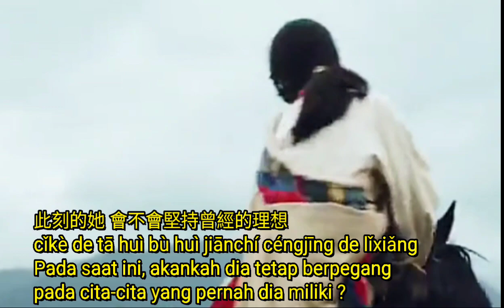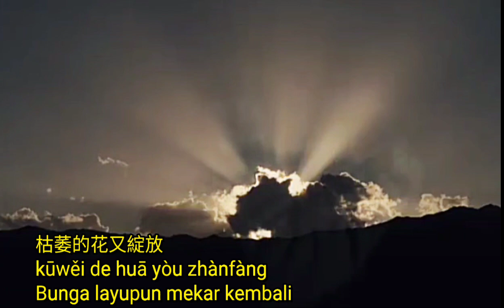Guniang zai yuan fang 姑娘在遠方 Top pop mandarin 2023 pinyin lyrics translate terjemahan indonesia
Penyanyi ini mengungkapkan kegelisahan hidupnya diperantauan yang penuh dengan kepalsuan sehingga merindukan kembali kampung halaman nya dan mencari gadis yang dia kenal sejak kecil. terselip juga kekawatiran apakah si gadis masih tetap seperti dulu.

background video :
menceritakan seorang dokter yang mendapatkan tugas didaerah pedalaman dimana berpartner dengan para medis tadisional didaerah  tersebut sehingga akirnya mereka saling jatuh cinta dan menikah.

柯柯柯啊 Kē kē kē a

姑娘在遠方
Gūniáng zài yuǎnfāng
Gadis di kejauhan

可能我總不會忘
Kěnéng wǒ zǒng bù huì wàng
Mungkin aku tidak akan pernah melupakan

愛來愛去哭一場
ài lái ài qù kū yīchǎng
Mencintai sana sini kembali menjadi tangisan

失去原本模樣
shīqù yuánběn múyàng
Sehingga kehilangan maksud dan tujuan nya

可是我總不會忘
kěshì wǒ zǒng bù huì wàng
Tetapi aku tidak akan pernah lupa

愛來愛去空一場
ài lái ài qù kōng yīchǎng
Cinta datang dan pergi kembali menjadi hampa

消失人海茫茫
xiāoshī rén hǎi mángmáng
Hilang di tengah2 lautan manusia

瘋狂的發揮想像
fēngkuáng de fāhuī xiǎngxiàng
Mengunakan imajinasi gilamu

書寫著我的過往
shūxiězhe wǒ de guòwǎng
Menulis masa laluku

傷痕被當作勳章
shānghén bèi dàng zuò xūnzhāng
Bekas2 luka adalah medaliku

瘋狂的奔向夕陽
fēngkuáng de bēn xiàng xīyáng
Berlari gila-gilaan menuju matahari terbenam

烏雲會消散離場
wūyún huì xiāosàn lí chǎng
Awan menjadi mendung segera akan turun hujan

枯萎的花又綻放
kūwěi de huā yòu zhànfàng
Bunga layupun mekar kembali

回家探探 兒時的 那位姑娘
huí jiā tàn tàn er shí dì nà wèi gūniáng
Kembali pulang dan mengunjungi gadis dari masa kecilku

是否也像我一樣遠離了家鄉
shìfǒu yě xiàng wǒ yīyàng yuǎnlíle jiāxiāng
Apakah dia jauh dari rumah seperti aku ?

外面的世界充滿虛偽和張揚
wàimiàn de shìjiè chōngmǎn xūwèi hé zhāngyáng
Dunia luar penuh dengan kemunafikan dan publisitas

此刻的她 會不會偏離正確的方向
cǐkè de tā huì bù huì piānlí zhèngquè de fāngxiàng
Pada saat ini, apakah dia akan menyimpang dari arah yang sudah benar ?

回家探探 曾經的 那位姑娘
huí jiā tàn tàn céngjīng dì nà wèi gūniáng
Kembali pulang dan menugunjungi gadis itu

是否也像我一樣為生活奔忙
shìfǒu yě xiàng wǒ yīyàng wéi shēnghuó bēnmáng
Apakah dia sibuk dengan hidupnya seperti aku ?

過去的所有充滿期待和嚮往
guòqù de suǒyǒu chōngmǎn qídài hé xiàngwǎng
Semua masa lalu penuh dengan harapan dan kerinduan

此刻的她 會不會堅持曾經的理想
cǐkè de tā huì bù huì jiānchí céngjīng de lǐxiǎng
Pada saat ini, akankah dia tetap berpegang pada cita-cita yang pernah dia miliki ?

Interlude…
Kembali keatas